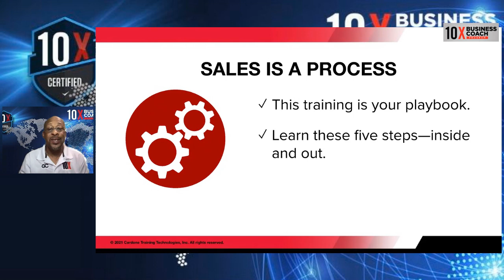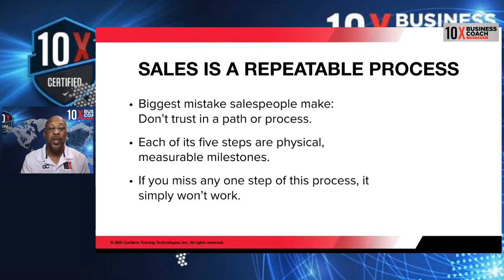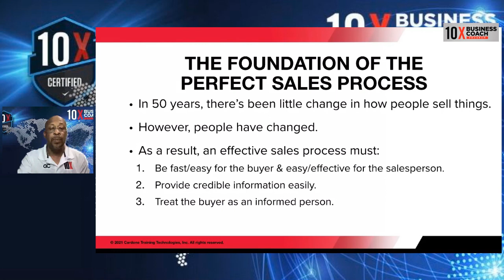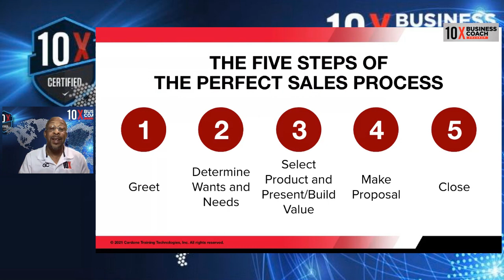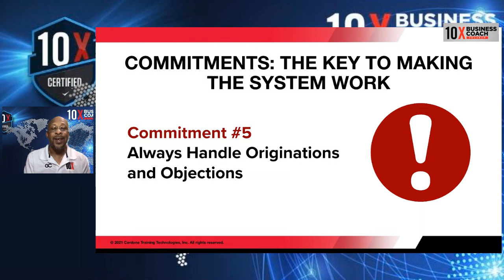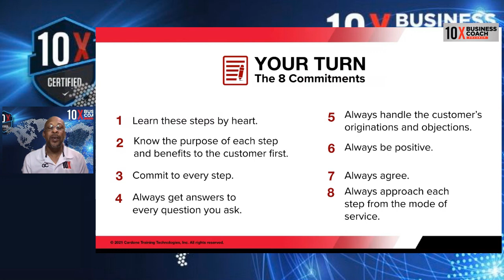How to Win More Deals FASTER with Less Effort the 🔟❌ way Pt 2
Want to Close more Deals Faster ❓ Tune into these bite size lessons as taught by Grant Cardone in this 7 Part series for Lunch & Learns M-W-F.

Upcoming Sales Execution Workshop a DEEP Dive into sales process.